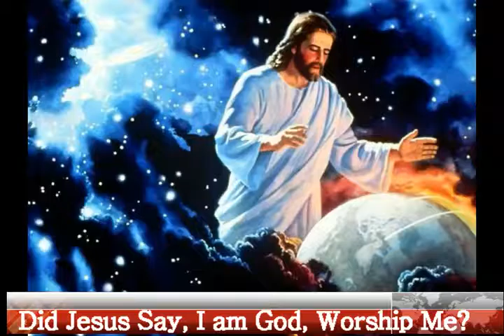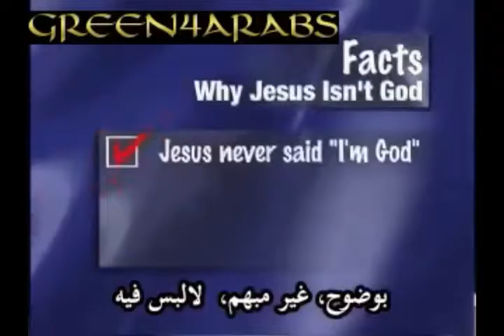Did Jesus Say, I am God, Worship Me Eng By Rev Dr Samie Samson